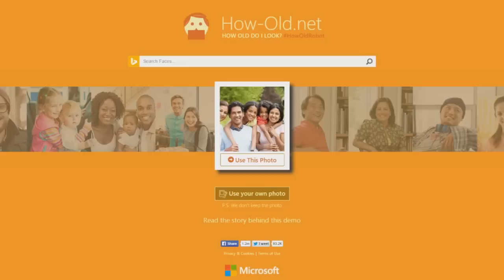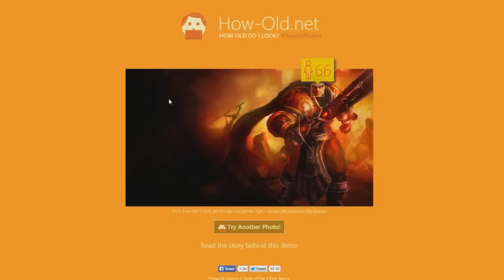Los más viejos de League of Legends. Edad campeones.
Like si tu personaje es más viejo de lo que esperabas :)